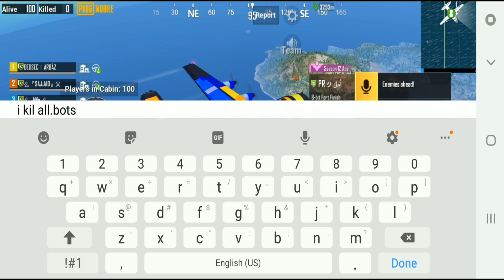Playing with Random Squad as BOT | 26+ Kills | Pubg Mobile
Wellcome to my Pubg Gameplay Channel :) Comment what type of video you want next (tips, tricks, how to, improvement, weapon challenge, trick shot or high kill gameplay) jinpubg

Played on: Samsung Galaxy Note 9
Processor: Snapdragon 845 2.80 GHz ( Cores 8 )
Recorder:  Samsung Game Launcher

Sensitivity :

▷ Overall : High

▷Camera

© Copyright by : JiNn PUBG MOBILE ☞